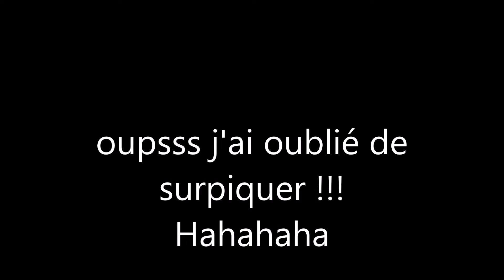Tuto: range câble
Cc voici un tuto rapide et utile pour utiliser vos chutes et ranger joliment vos cables.
Bon visionnage.